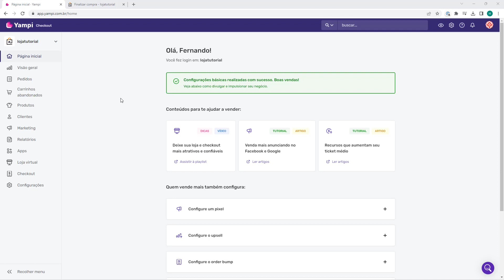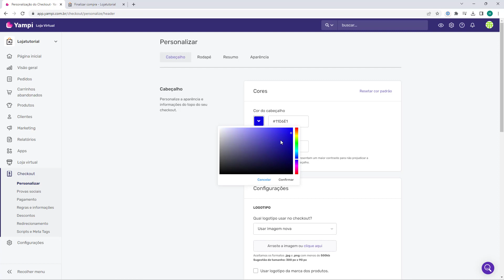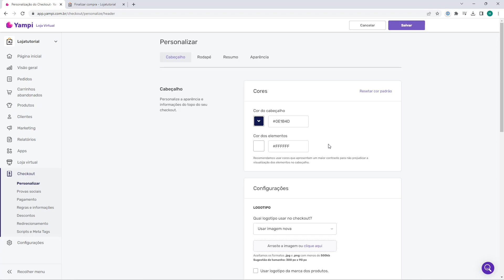Aula 41 - Alterar a Cor do Cabeçalho no Checkout Yampi - DROPSHIPPING YAMPI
Curso Dropshipping no Yampi - Aula 41

🔥Ainda não possui conta na Yampi? Cadastre-se por aqui e ganhe R$50 em credito para usar na Yampi